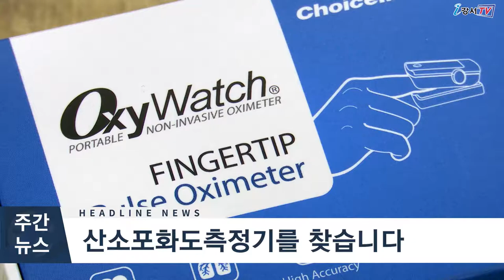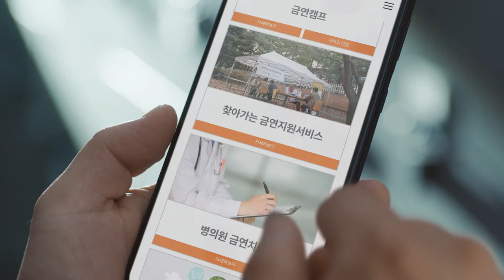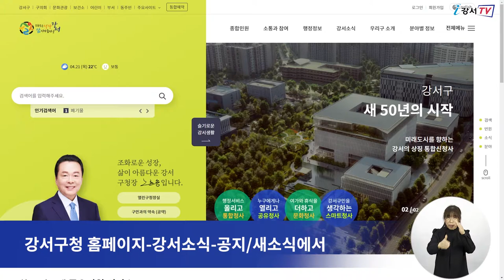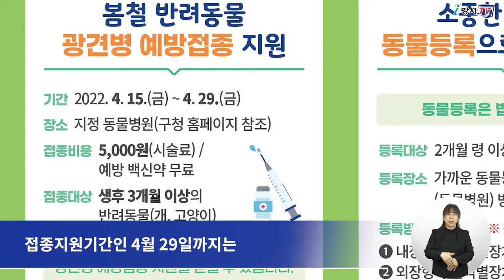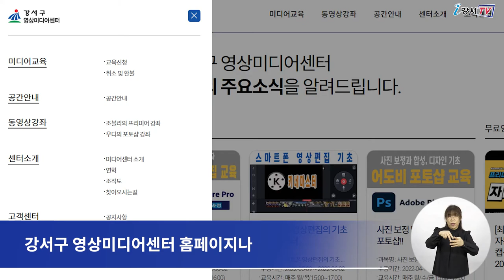2022년 4월 넷째주 주간뉴스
1. 아동의 상상이 현실이 되는 강서구
2. 광견병 예방접종 시작
3. 산포도씨를 찾습니다
4. 강서구영상미디어센터 5월 수강생 모집